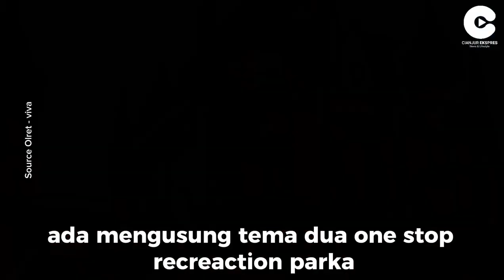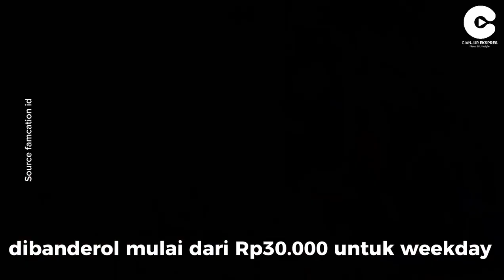Wisata yang Cocok untuk Quality Time Keluarga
Ingin berwisata yang seru dan edukatif? Nicole's River Park solusinya! Di sini, kamu bisa bermain air, belajar tentang hewan, dan mencicipi berbagai kuliner. Yuk, ajak keluargamu untuk liburan seru di Nicole's River Park!